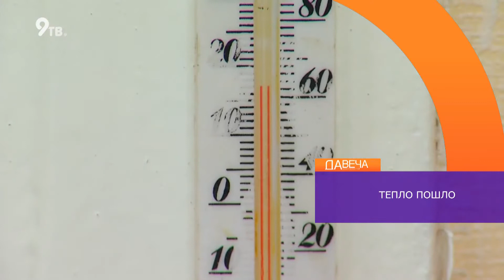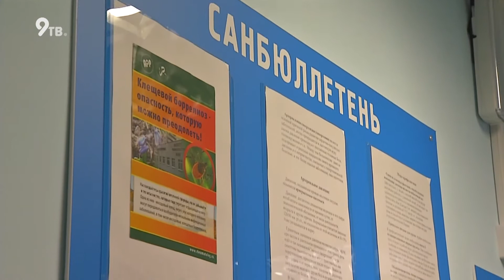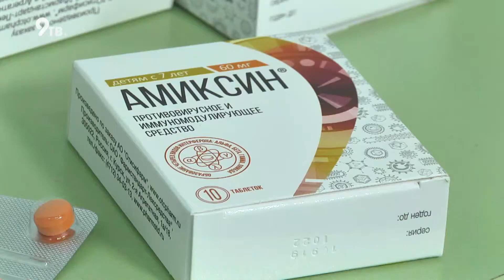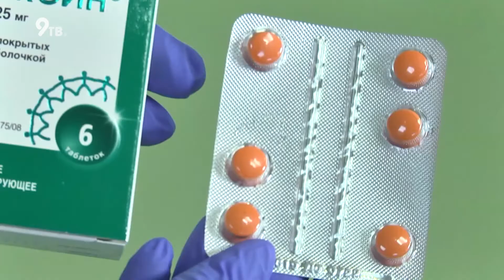Вечерний выпуск Давеча 17.09.2020